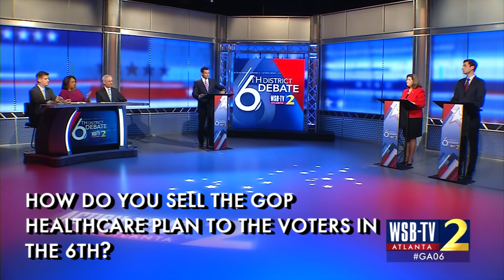Jon Ossoff and Karen Handel square off on health care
The candidates for Georgia's 6th congressional district met to debate live at WSB-TV.